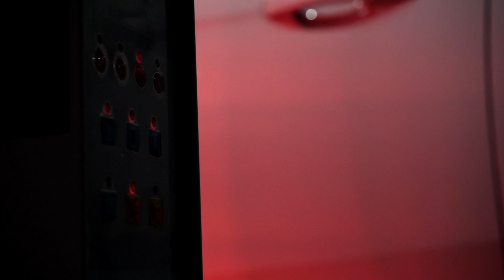Focus RS Ceramic Paint Protection UK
Detailing In Staffordshire Midlands. Detailed using Gyeon Quartz Detailing Products